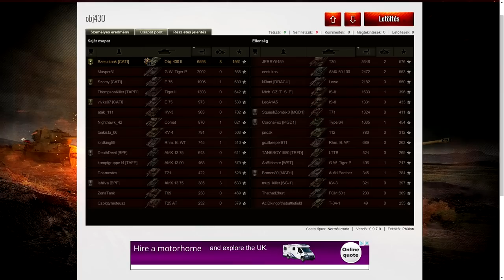World of Tanks - Obj. 430 II (Szeszitank)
Szeszitank nevű nézőmnek hála, akcióban láthatjuk a 9-es orosz közepes tankot, az Obj.430 II-t.

Ha szeretnétek hozzájárulni a csatorna működéséhez, azt itt tehetitek meg (sok kicsi sokra megy :):

Ha tetszett a videó, ne felejtsétek el Like-olni! :)